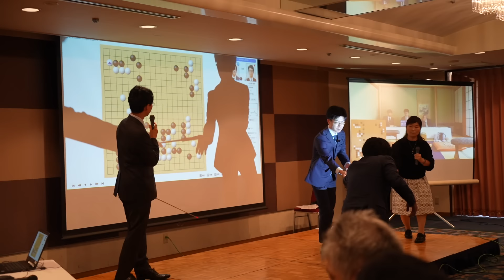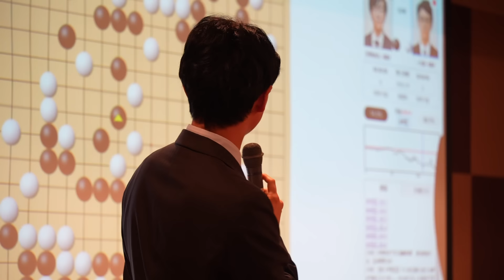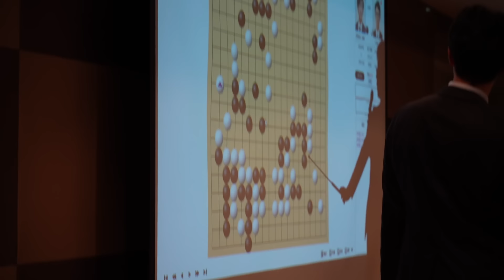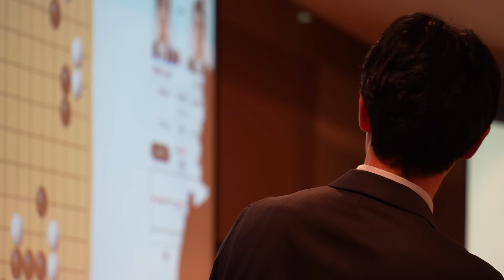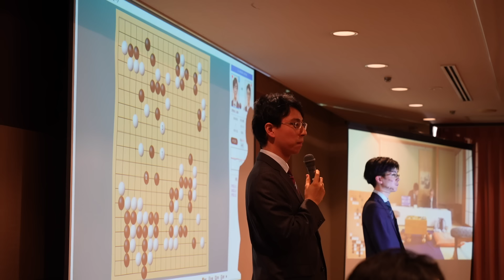名人戦終局直後…カラオケの十八番なんですのん？ まさかの爆笑トークショー【第49期囲碁名人戦第４局大盤解説会】＝北野新太撮影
第49期囲碁名人戦第４局は、一力遼挑戦者が芝野虎丸名人に勝利しました。終局後、大盤解説会に登壇した対局者。爆笑トークショーになりました。